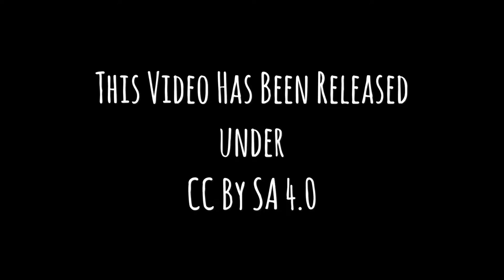Transformation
A short Film on Howrah Bridge of Kolkata by Bongblogger aka Indrajit Das. This Film has been shoot and edited in iPhone 7 Plus.